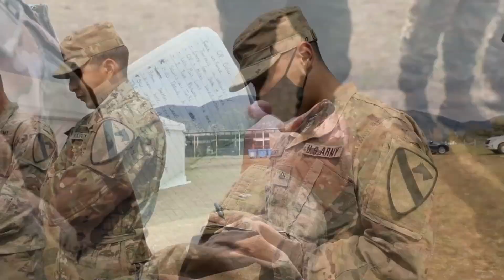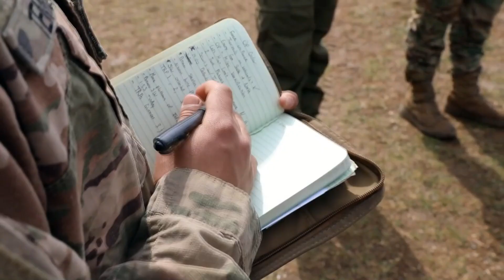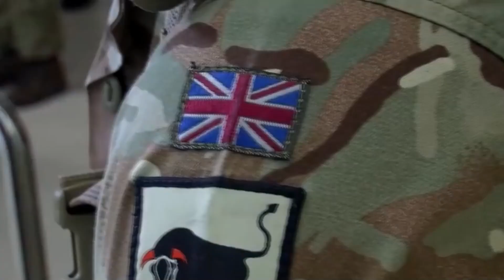Türkiye’nin Hamlesi Yunanistan’ı Tedirgin Etti! Yeni Üsler Kuruyorlar!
Türkiye’nin arasının limoni olduğu ülkelerle temasa geçmesi Yunanistan’ı iyice tedirgin etti! Amerika ile yeni üs anlaşmaları yapmışa benziyorlar! Ne var ki Amerika bu, ne kadar güvenilir olduğu ortada! Para mı saçarsın, ülkeyi mi satarsın orasını bilmem! Ama bu kafayla gidersen işin çok zor! Çalışmadan bir şeyler elde etmek istiyorsan, sadece vatanını satmakla kalmazsın bilmiş ol!

Videoyu hazırlarken yararlandığım siteler: YA, Milliyet